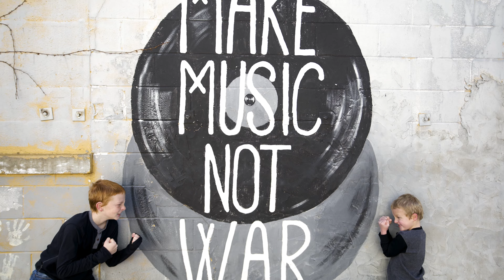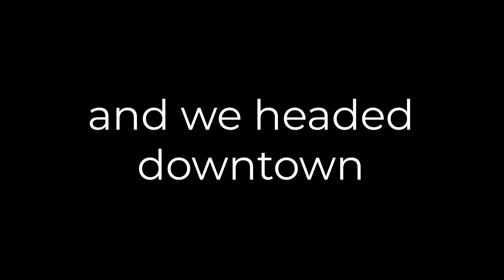NASHVILLE TENNESSEE TRIP | Traveling With A Large Family | Our First of 48 States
We are officially a TRAVELING FAMILY! And, a LARGE FAMILY TRAVELING at that! We are so happy to be FAMILY VLOGGERS sharing our story of adoption and foster care and we're so excited to share our TRAVELING ADVENTURES with you. We set a goal to travel to all of the lower 48 states by 2027 when our oldest graduates high school. On Christmas Day, we embarked on our first of many upcoming adventures. We traveled to OUR FIRST STATE: TENNESSEE!! Enjoy PART 2 as we explore NASHVILLE and all it's MURALS!

Some of our favorite stops: Aquarium Restaurant and Edley's BBQ

There are lots of FAMILY VLOGGERS out there, we are so glad you have chosen to join us!

The backpacks we got the kids

Intro 0:00
Saturday Exploring: 0:23
Aquarium Restaurant: 1:57
The Parthenon: 3:15
Sunday Murals: 4:17
The Nashville Soundbox: 4:31
The Talk: 5:15
Edly's BBQ : 6:44
Headed Home: 7:07
Goods and Better Store donates items to foster kids for every purchase made (even the little ones!) AND they have an awesome new lineup of fall shirts and sweatshirts! Check them out

We want to answer your questions about foster care and adoption!

Zero2Five Family
Reeds Spring, MO 65737

Check LiQWYD out! We love them!
Music | "Summer Nights" by LiQWYD

We are the Black Family!  We went from zero to five kids overnight through the miracle of adoption and foster care.  We are learning to be a family together and want to inspire and encourage others to get involved in their state's foster program.  We take lots of adventures together but...let's face it...parenting 5 kids is an adventure all on it's own!!